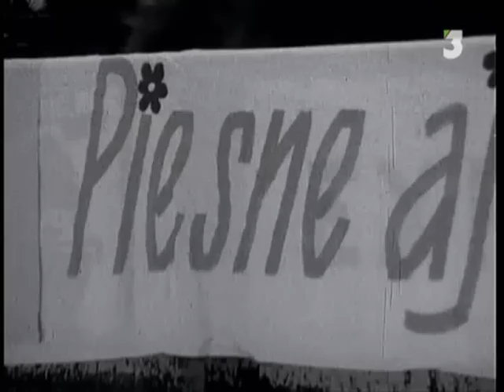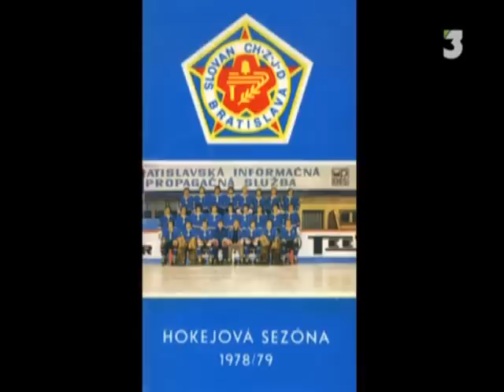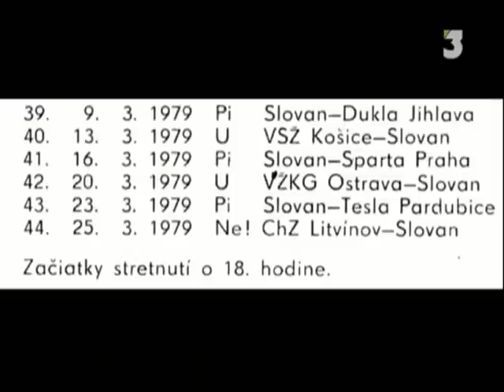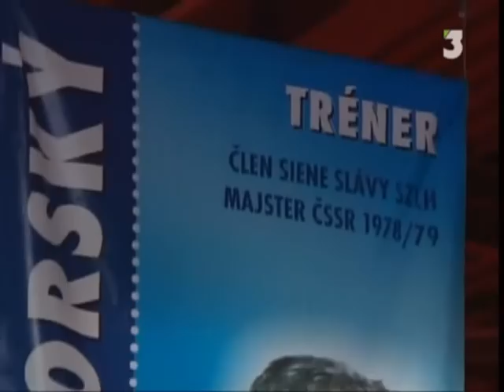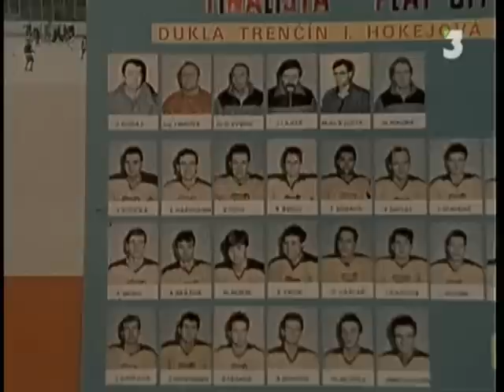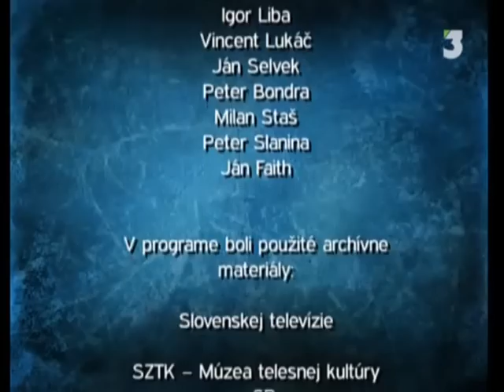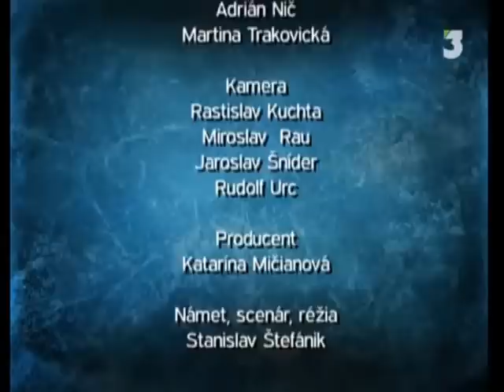Hokejová 80--6.diel--Prvý-druhý-tretí-titul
bratia Šťástných Marián Anton a Peter Šťastný hrali za Slovan v sezone 1978/79 vyhrál slovan titul neskôr ich opustili slovan za slovan hráli aj ďalší hokejisti Dušan Pašek a Dárius Rusnák z Košíc hráli za tým Vincent Lukáč a Igor Líba ktorý hráli v ČSSR republike a trí roky po sebe vyhráli HC VSŽ Košice